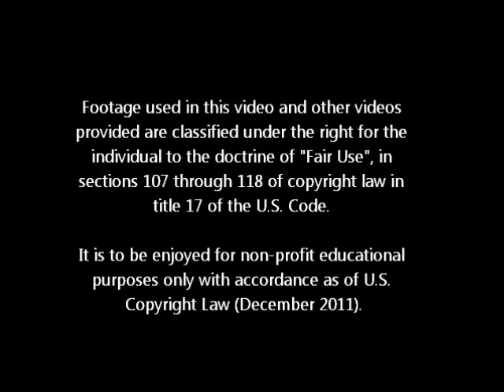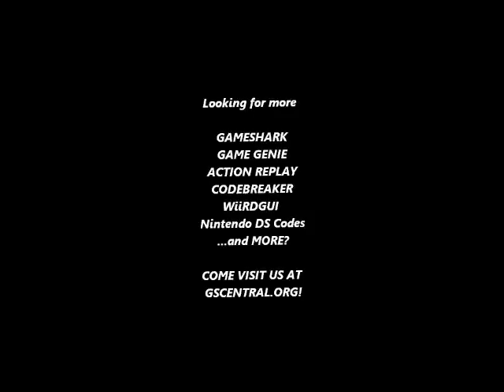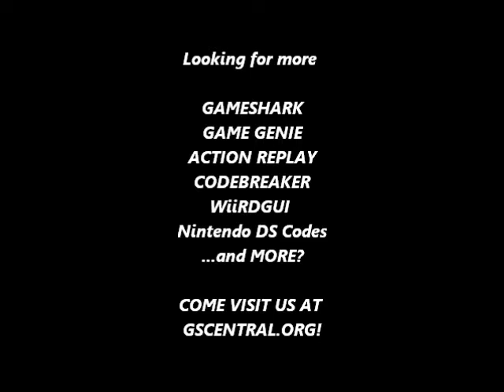GSCentral.org - Panic Restaurant (NES) - Max Score P1 (PAR)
Max Score P1
00D9:63
00DA:63
By Rune.